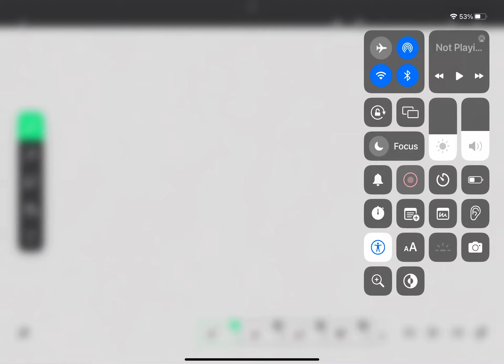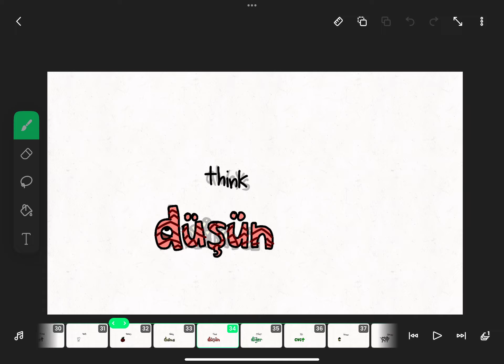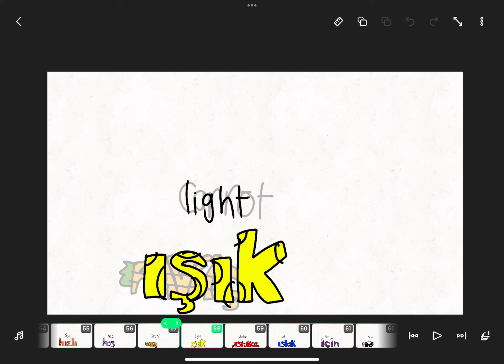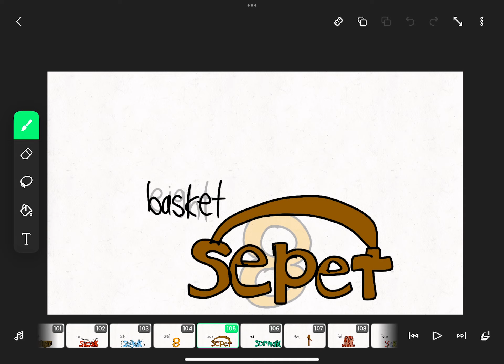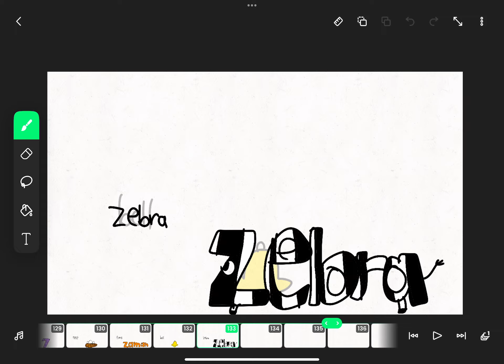Fanmade endless Turkish words